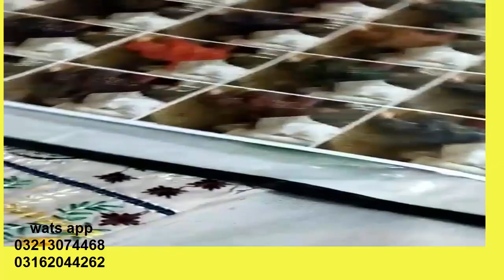MARIA B NEW CHIFFON DRESS 2018/MARIA B LATEST FANCY DRESS.